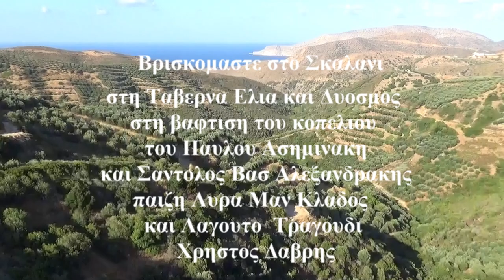Πρωτος Συρτος Στο Σκαλανι Μαν Κλαδος Χρηστος Δαβρης ΒΑΦΤΙΣΗ ΑΣΙΗΜΙΝΑΚΗ ΣΑΝΤΟΛΟΣ ΑΛΕΞΑΝΔΡΑΚΗΣ